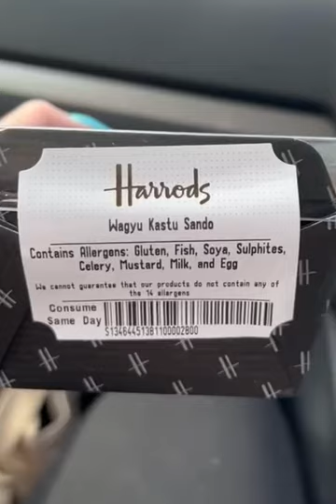£28 for a sandwich 🤯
Join me on tiktok for more daily news.